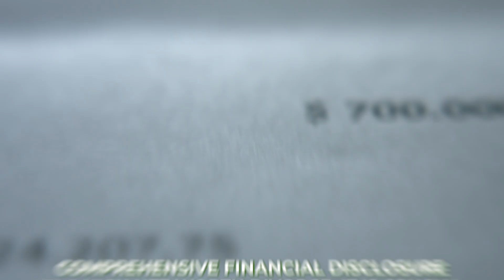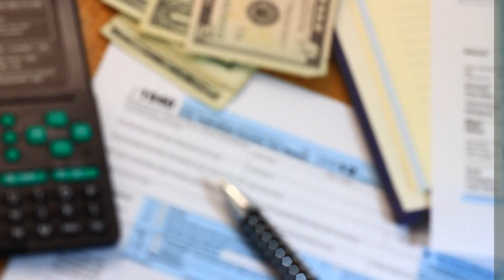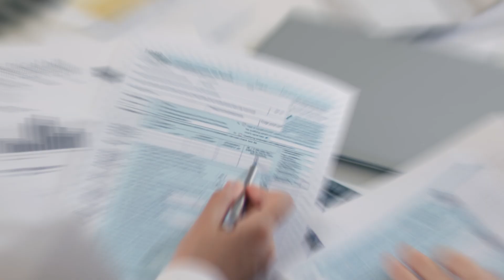How to Handle a High Net Worth Divorce in Houston, Texas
Navigating a high net worth divorce in Houston, Texas, can be complex and challenging. In this video, we'll explore the critical steps and considerations for managing such divorces, including asset division, spousal support, and protecting your financial interests. Learn from legal experts about strategies to ensure a fair and equitable outcome. Whether you're going through a divorce or planning for one, this video offers valuable insights and practical advice tailored to high net worth individuals in Houston.